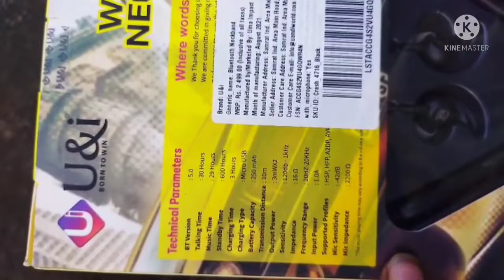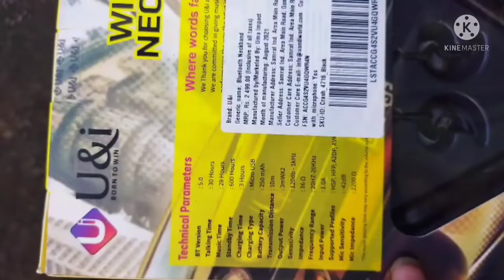wireless neckband u&i crash unboxing🎧🎧& Review 30 playback time ll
u&i neckband Crash unboxing
Bluetooth neckband unboxing
noise nerve neckband Bluetooth hand set unboxing